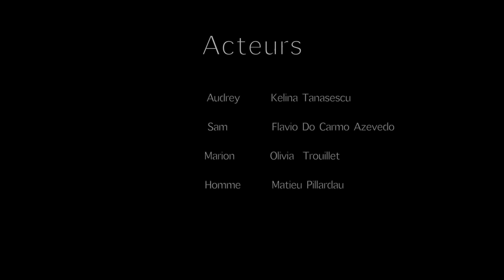Mauvaise idée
Musée de la soierie - Section CinémaAudiovisuel - Charlieu